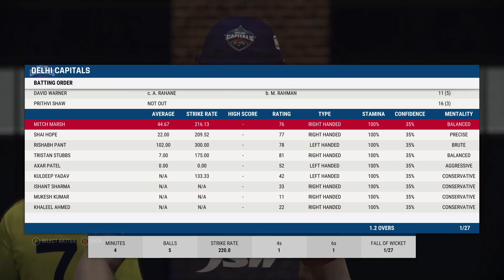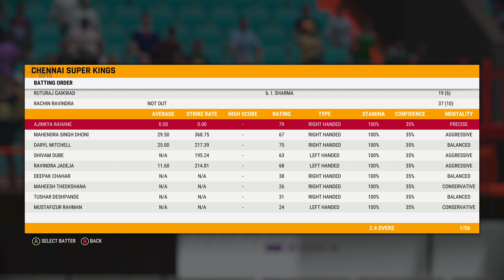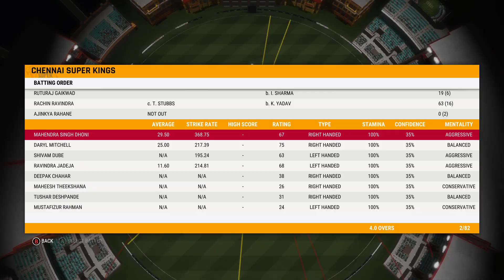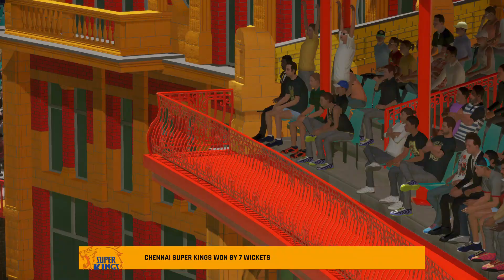CHENNAI SUPER KINGS VS DELHI CAPITALS - IPL 2024 FULL MATCH AT VIZAG [CRICKET 22 HDR]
The biggest T20 Cricket Celebration is HERE...

 INDIAN PREMIER LEAGUE 2024 CLASH BETWEEN DELHI CAPITALS VS CHENNAI SUPER KINGS AT VIZAG.

 IPL 2024 MATCHES IN CRICKET 22 GAMEPLAY.

Welcome to Chan Sports Channel. This is a Video game-simulated Sports channel recorded from my PC. You will get updates from popular sports like Football, Cricket, and WWE Full game and Shorts versions regularly.

Keep Supporting 🙏💙